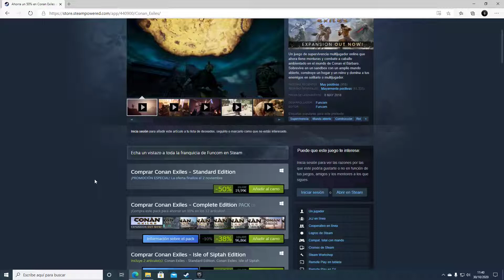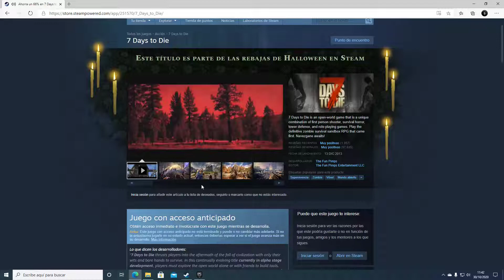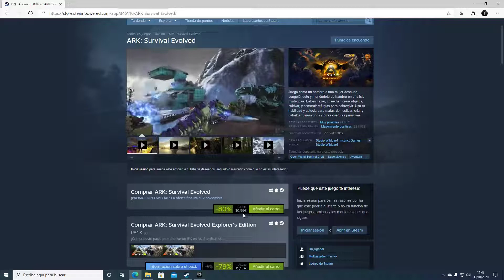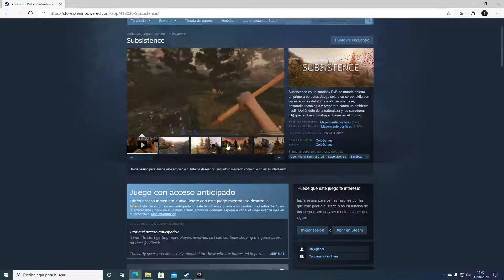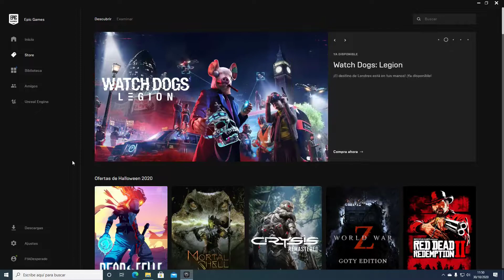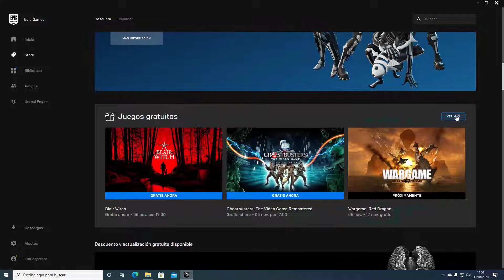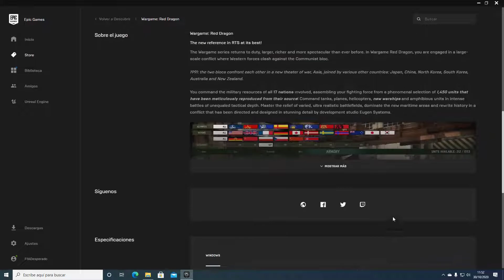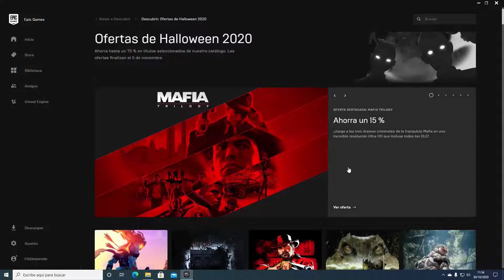JUEGOS GRATIS | GRANDES OFERTAS STEAM EPIC GAMES | HALLOWEEN 2020.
Aprovecha los JUEGOS GRATUITOS Y LAS GRANDES OFERTAS de este HALLOWEEN 2020, iremos trayendo al canal información regular de los juegos gratis y las rebajas, SUSCRÍBETE Y PULSA LA CAMPANITA PARA ESTAR INFORMADO.